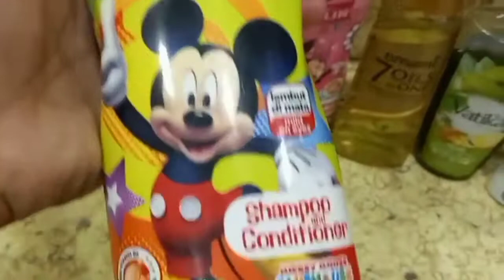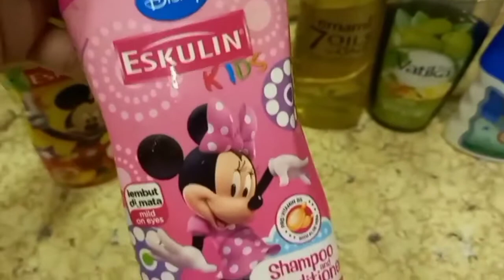Best hair care products for kids | best kids shampoo | zainab saif